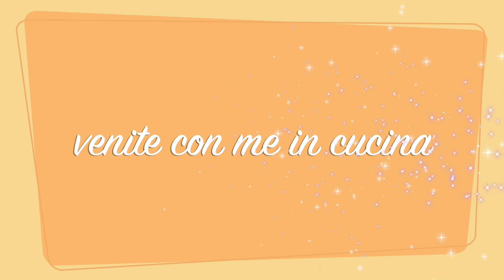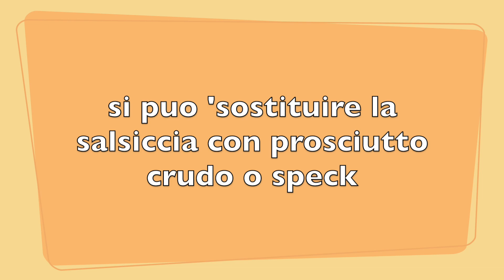PASTA SFOGLIA CON CORNICIONE IMBOTTITO ,RUSTICHELLA ALLE PATATE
UN RUSTICO DI  PASTA SFOGLIA  RIPIENO UNA  RUSTICHELLA ALLE PATATE CON IL CORNICIONE IMBOTTITO,VELOCE FACILE ,RICETTA SFIZIOSA CON BORDO FILANTE.ACCONTENTA TUTTA LA FAMIGLIA ED ANCHE CHI LA PREPARA.LEGGETE GLI INGREDIENTI E VI RENDERETE CONTO CHE E' FACILISSIMA DA REALIZZARE  UNA CENA ECCELLENTE IN FAMIGLIA E CON AMICI .GRAZIE PER LA VISIONE GRAZIE PER LA VISIONE E SE ANCORA NON.

INGREDIENTI:
1 ROTOLO DI PASTA SFOGLIA ROTONDO
700 G DI PATATE
50 G DI SALSICCIA STAGIONATA O SPECK
150 G DI CACIOTTA FILANTE+50 g
SALE
OLIO EVO